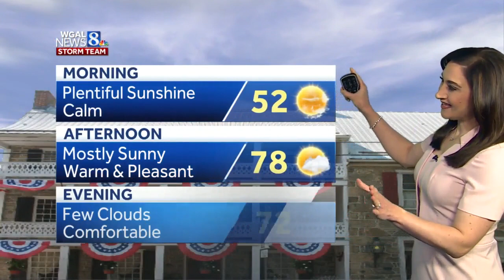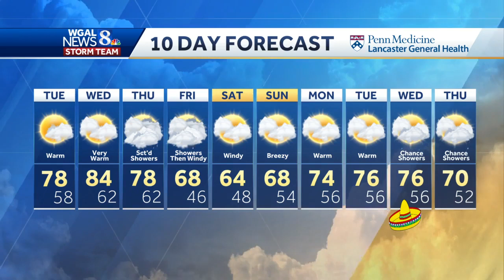Central Pennsylvania: Warmer weather, but VERY HIGH pollen levels today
Central Pennsylvania weather: Warmer weather, but VERY HIGH pollen levels today